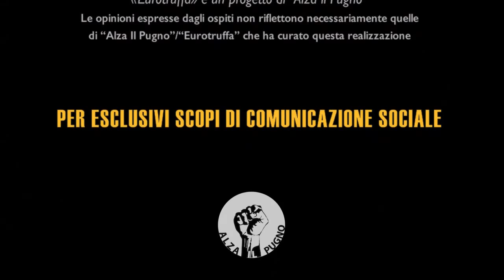Mosler in risposta a Wray: Uscire o no dall'Euro?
Una intervista esclusiva di Eurotruffa al prof. Warren Mosler, in merito ad una precedente risposta di Larry Randall Wray
Uscire dall'Euro o rimanere? E come?
(English with Italian subtitles)